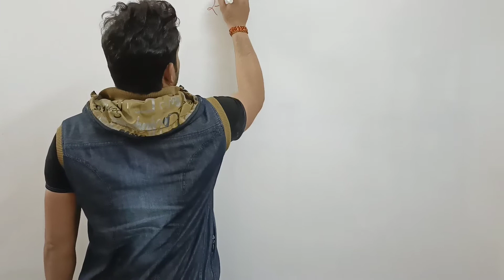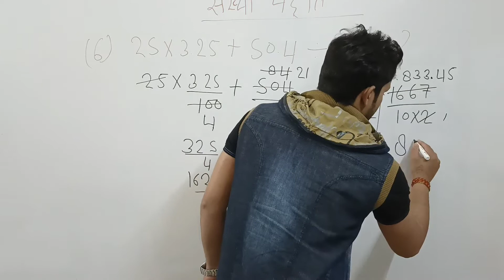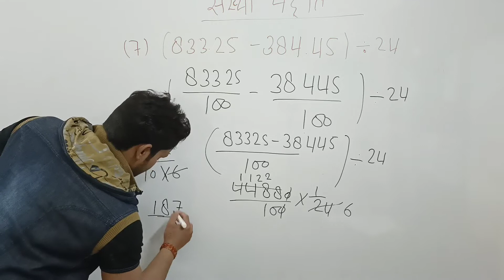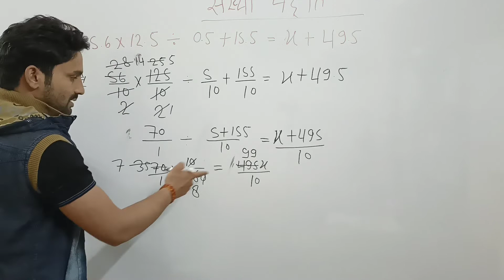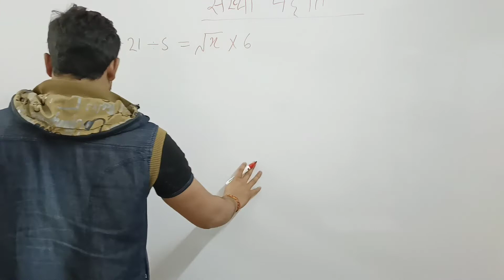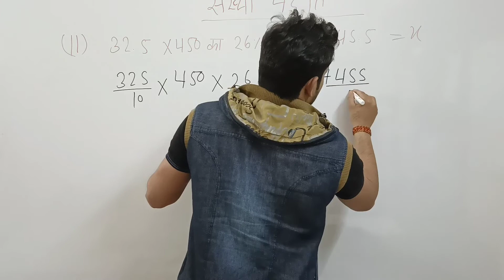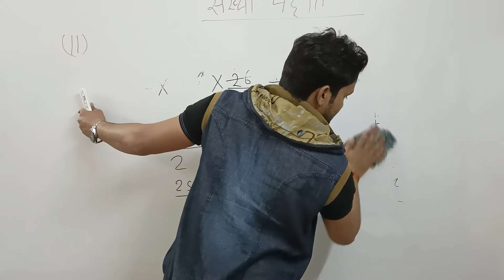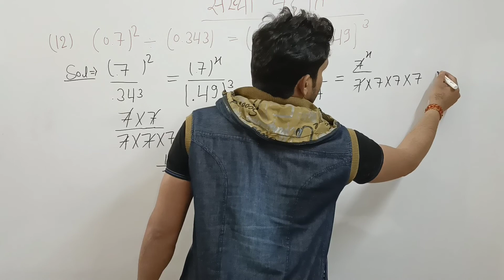BSY Campus by Pradeep sir Number system class 2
Helpline number

 किसी भी परेशानी या सुझाव के लिए आप हमसे संपर्क कर सकते हैं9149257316
आप हमें व्हाट्सएप भी कर सकते हैं@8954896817

thanks for all friends and students

BSYCampus by Pradeep sir
BSY Campus Hind with concept and trick
BSY Campus Math with concept and trick